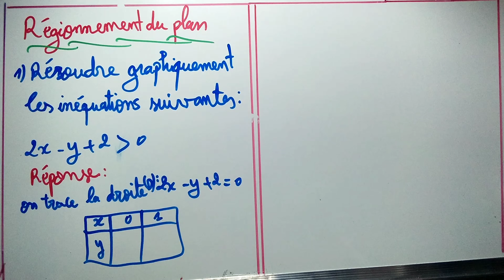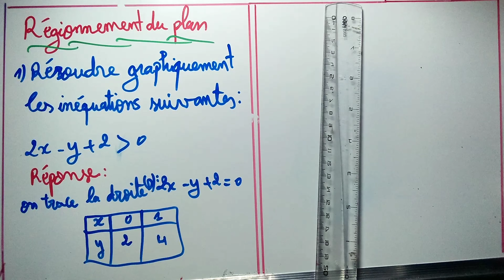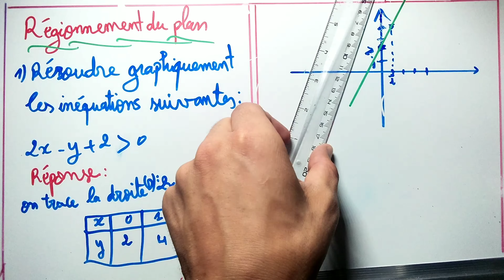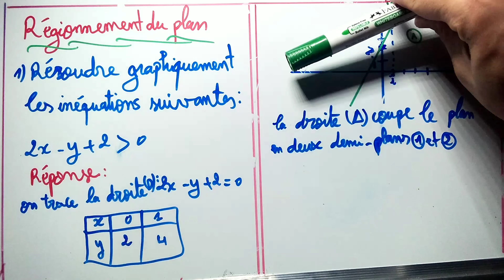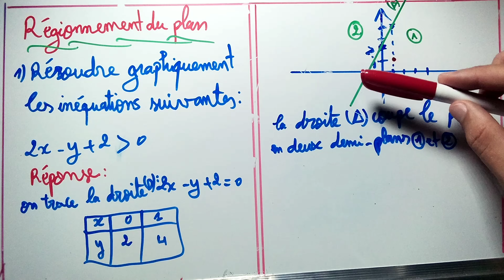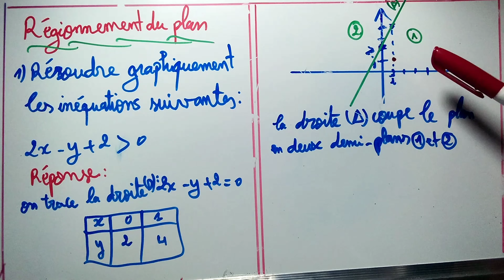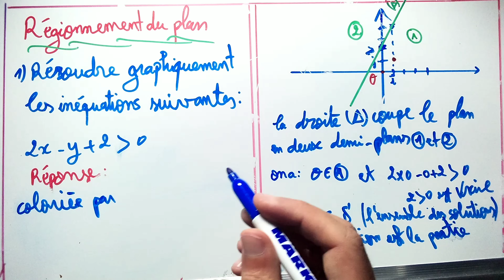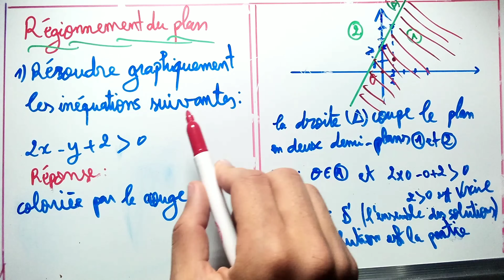Résoudre graphiquement l'inéquation ( Partie 2)